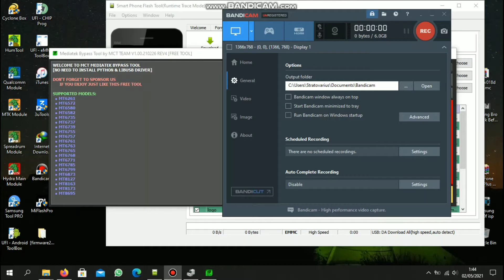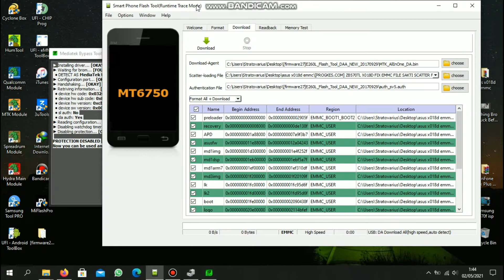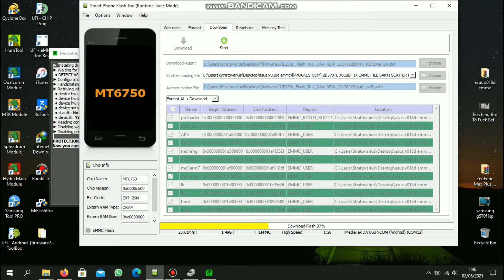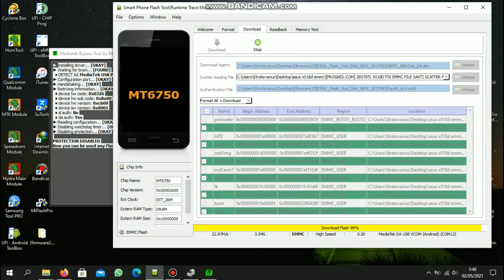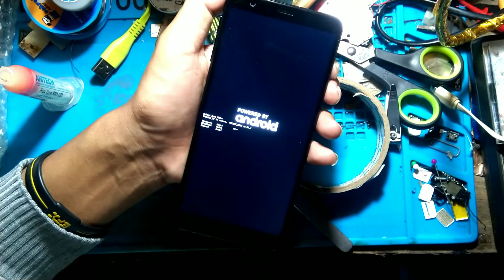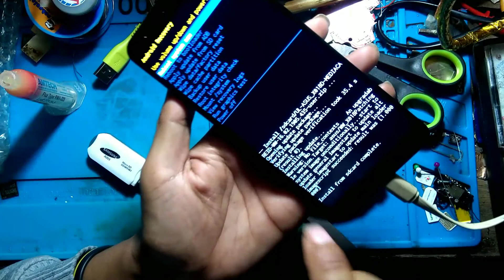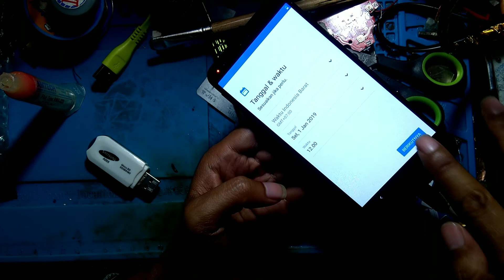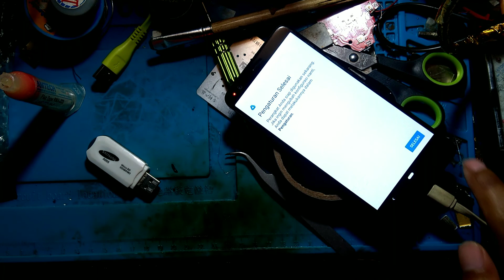Asus X018D/DC (ZB570TL) Zenfone Max Plus M1 Replace / Ganti Emmc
bahan
scater file

update ota

Bila membutuhkan password masukkan "mediacareid" tanpa tanda kutip

bagi yang ingin komunikasi atau bertanya langsung dengan saya silahkan comment atau wa saya 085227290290,di sini bukan maksut menggurui tapi mari kita sama2 saling belajar,,,,